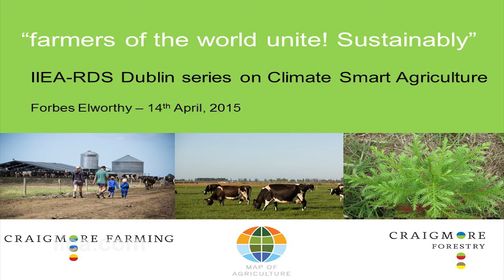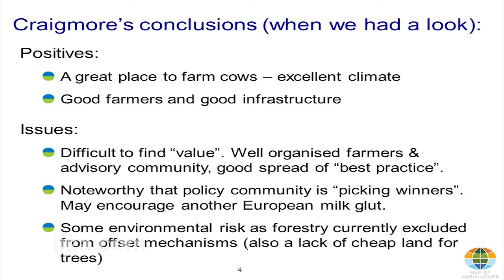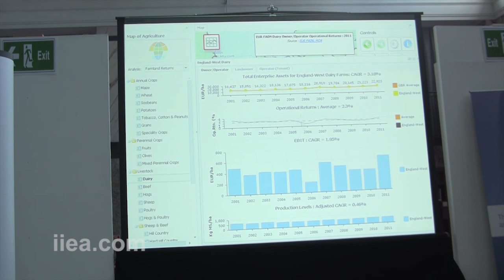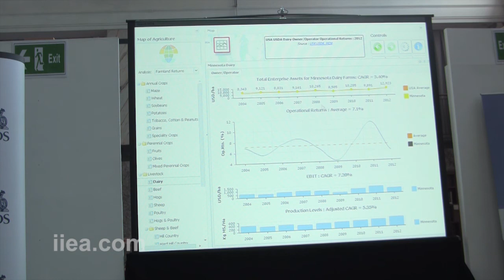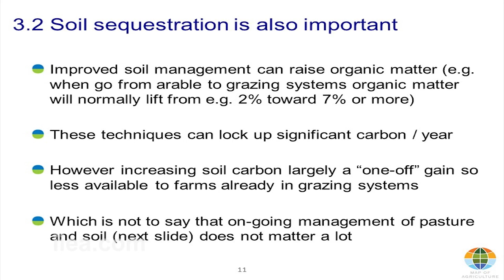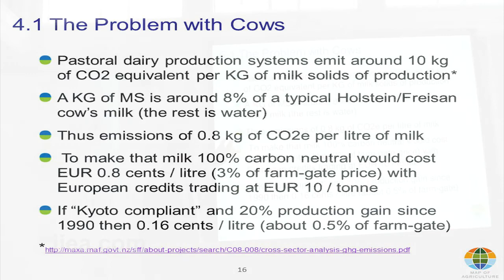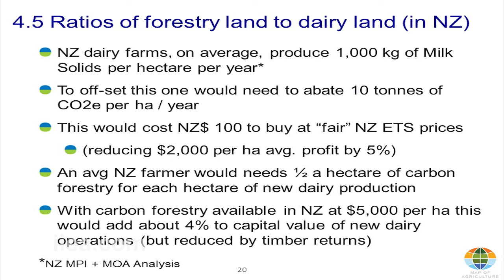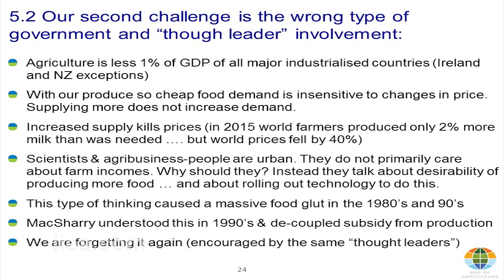Forbes Elworthy - The Opportunity of Climate Smart Agriculture - 14 April 2015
About the Speech:

Climate change and food security are two of the most important issues of the 21st century. Ireland has a responsibility in both areas: to be smart and effective in the way we produce higher quality food and to be responsible and diligent in tackling our greenhouse gas emissions commitments. In this speech to the IIEA-RDS Leadership Forum on Climate-Smart Agriculture, Forbes Elworthy, Chief Investment Officer of Craigmore Sustainables, will outline the greenhouse gas emissions challenge posed on dairy and beef farms globally, drawing on his direct experiences of farming and forestry practices in the UK, New Zealand and Australia. He will discuss the economic return to farmers from promoting climate-smart agriculture, focusing on afforestation strategies in particular. Mr Elworthy will be joined by Mr Mike Magan, a dairy farmer from Killashee, Co.  Longford, who will discuss the implications of Climate-Smart Agriculture from an Irish perspective and the transformative impact the end of milk quotas could have on rural Ireland.

About the Speaker:

Craigmore Sustainables is responsible for forty New Zealand farms in the dairy, sheep-beef, horticultural and forestry sectors. Since 2012, Forbes Elworthy has been working on a farmer-owned project entitled ‘Map Of Agriculture’ - a global agricultural enterprise financial returns database used for farm comparative investment and risk analysis. Brought up on Craigmore Station in the South Island of New Zealand, a property farmed by the Elworthy family since 1864, Mr. Elworthy trained in Agricultural Economics at Lincoln University in New Zealand before attending Oxford University as a Rhodes Scholar.